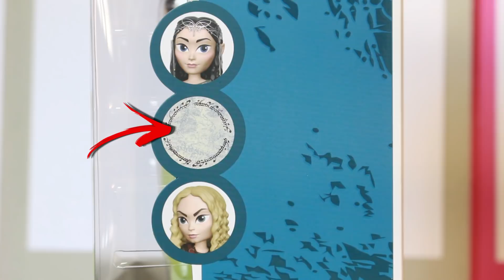LOTRWEEK | Arwen | Funko Rock Candy review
Con la recensione dell'adorabile Rock Candy di Arwen concludiamo ufficialmente la Lord of the Rings Week! :D
Grazie per avermi fatto compagnia in questo viaggio di recensioni!

Speciali :D

Grazie!